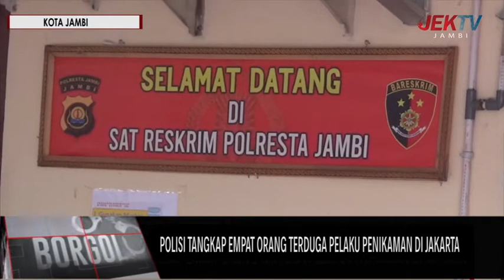POLISI TANGKAP EMPAT ORANG TERDUGA PELAKU PENIKAMAN DI JAKARTA